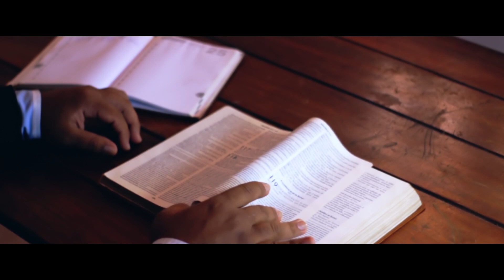Com Tenda MOMBAÇA em Kwanhama na Versão VLADO COAST com khoisans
Visita realizada aos Povos Khoisans (Kamussequeles) no Cunene - Sul de Angola, no dia 22 de Fevereiro de 2018, como parte do Programa a ser cumprido pelo FEST SHOW NAVAYE - Vlado Coast & Convidados na semana de 21 a 25 do corrente mês. Os povos Koisans são nômades e os encontramos na Província do Cunene, Sul de Angola, no Município de Kwanhama, Comuna OSHIMOLO - KAFIMA OSHINAPELA. Segundo a história os povos Khoisans foram os primeiros habitantes desta região e vivem também no território da Namíbia. Toda vez que efetuamos uma visita devemos levar uma oferta. Os mantimentos que filmamos foram entregues pelo Governo Provincial do Cunene que nos proporcionou toda logística para que pudéssemos realizar este trabalho. As informações chegam até os povos através da estrutura muito bem criada e cuidada pelo Governo do Cunene, ao qual agradecemos muito.